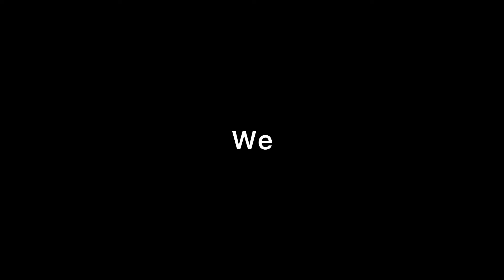VLOG||The CHRISTMAS VLOG I never posted// Namibian YouTuber 🇳🇦